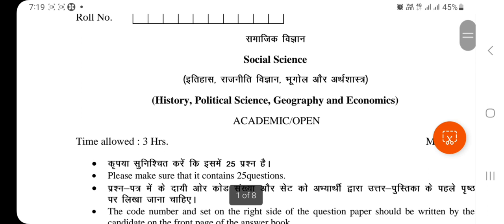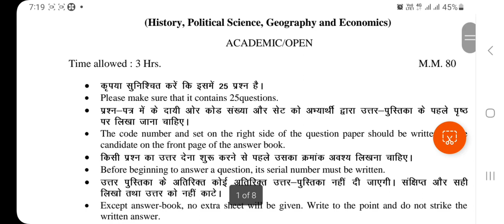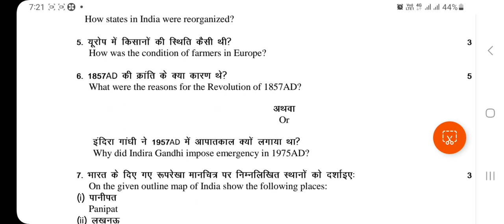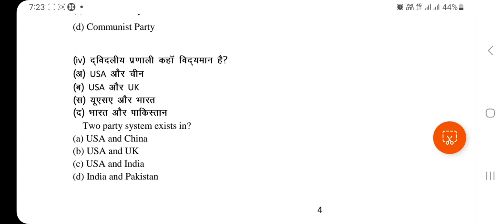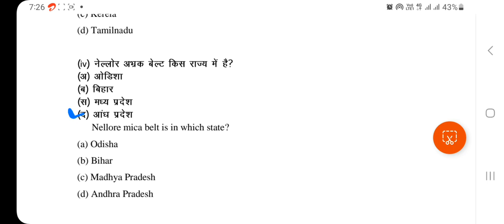class 10 social science solved sample paper 2022-23 hbse।। 10th social science solved practice paper